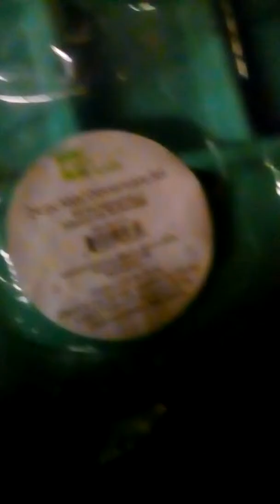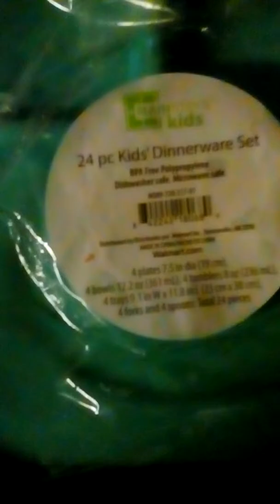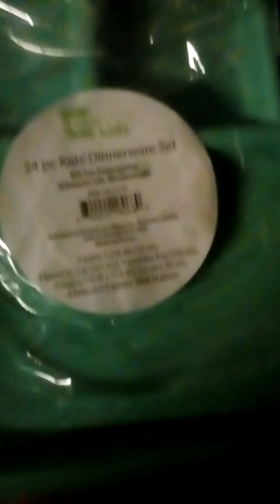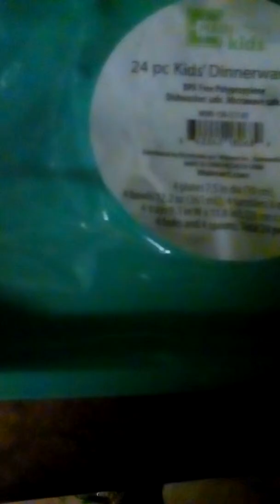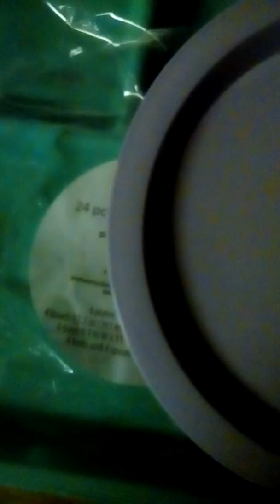Walmart Mainstay Kids 24 piece Kids Dinnerware set review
A quick review on Walmart Mainstay Kids 24 piece Kids Dinnerware set.